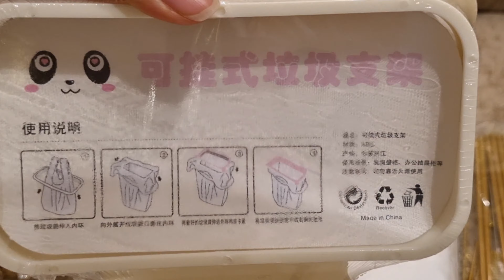روتين رمضان 🌙طبيلة الفطور بشهيوات ساهلة شاركت معاكم مشترياتي من شي إن🛒 تحلية طبقات خطيرة إقتصادية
Meryem shein: 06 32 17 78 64